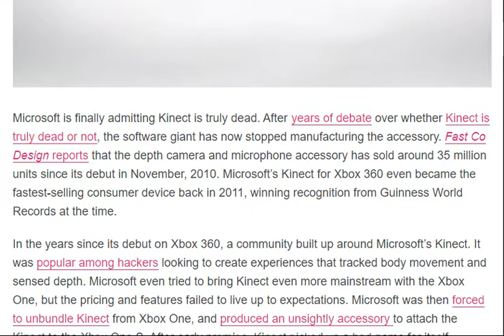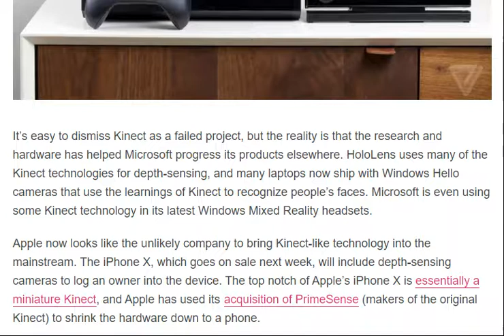Microsoft kills off Kinect, stops manufacturing it [ tech ]